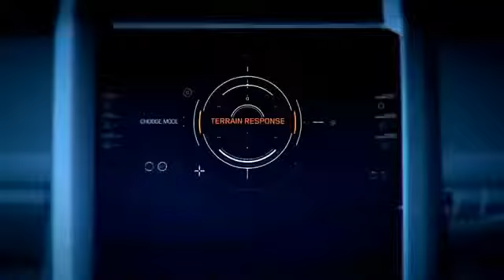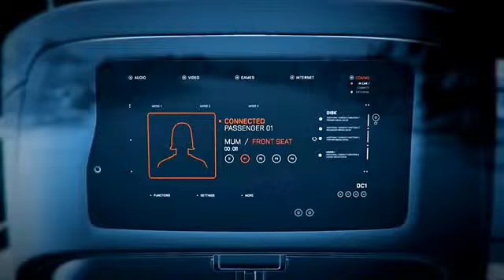Range Rover Sport Review: Mud and Track - Top